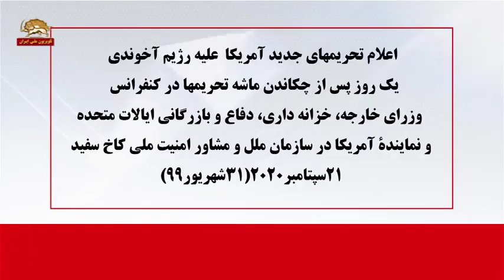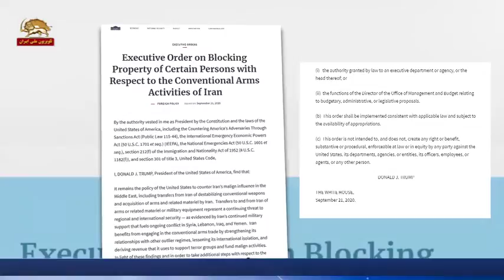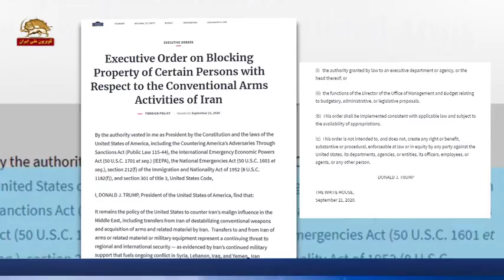اعلام تحریمهای جدید آمریکا علیه رژیم ایران در کنفرانس وزرای خارجه، خزانه داری، دفاع و بازرگانی آمریک